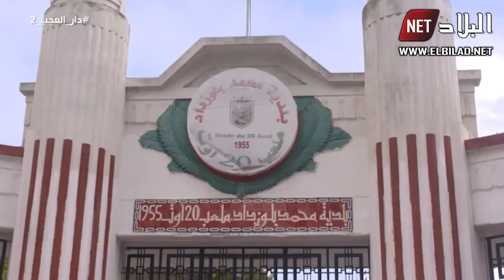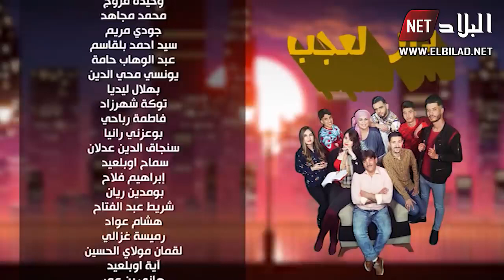دار لعجب | الحلقة 12| قتـــ.ــلني وانا حي | Dar La3djeb | Episode 12